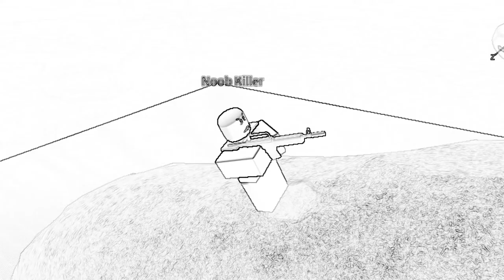Monarchi Tokyo Storyboards: Gilimore's Death {Gilimore Film}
Script:

Ayden: Is This What You're Looking For?

Gilimore:No!

Gilimore:Oh Yuck! What's Happening Out There!?

Ayden: Oh Come On!

Gilimore:AAAAAAAAAAAAAAAAAAAAHHHHHHHHHHHHHHHHHHHHHHHHHHHHH!

{Gilimore Melting In Lava}

Note 2:No Disliking My Videos!

{JAPANESE}

{MALAY}

NOTA 2: Saya tidak memiliki hak untuk filem ini.